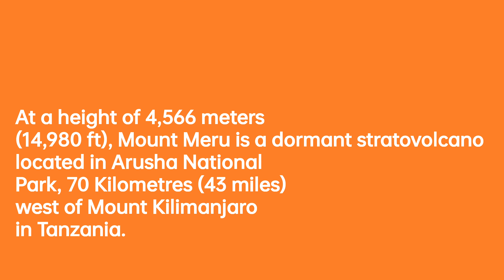TANZANIA | Kilimanjaro's Little Brother MERU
Respect nature and nature will respect you!